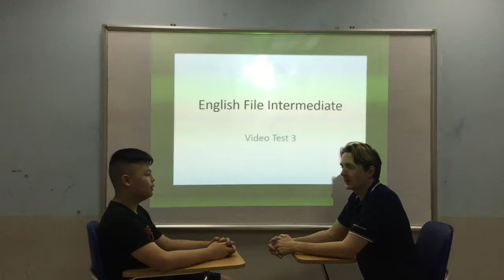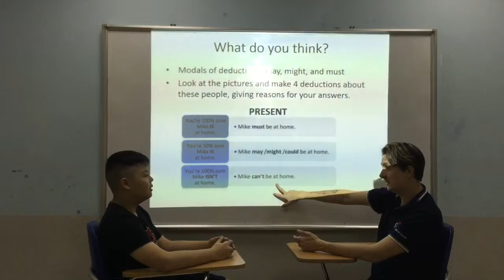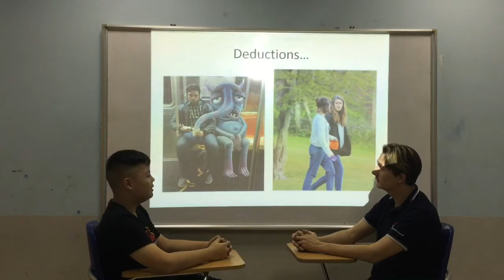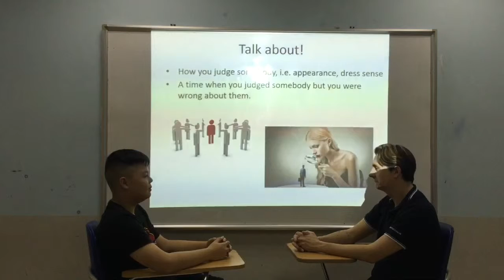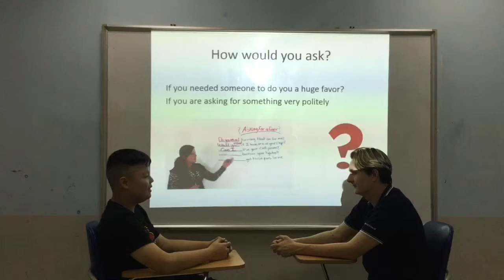Nguyễn Đức Duy_T&W1F_CEC Ngọc Khánh_Progress test 3